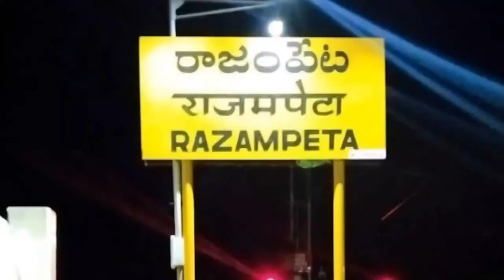రాబోవు ఎన్నికల్లో జనసేనకు ఒక్క ఛాన్స్ ఇవ్వాలని రాజంపేట జనసేన అసెంబ్లీ ఇంచార్జ్ మలిశెట్టి కోరారు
రాబోవు ఎన్నికల్లో రాష్ట్ర అభివృద్ధికై జనసేనకు ఒక్క ఛాన్స్ ఇవ్వాలని రాజంపేట జనసేన పార్టీ అసెంబ్లీ ఇంచార్జ్ మలిశెట్టి వెంకటరమణ అన్నారు నందలూరు మండలంలోని లేబాక మరియు ఆడపూరు పంచాయతీలలో పలు గ్రామాలలో 104వ రోజు పవనన్న ప్రజా బాట అనే కార్యక్రమంతో ఇంటింటికి వెళ్లారు రాష్ట్ర అభివృద్ధికై జనసేనకు ఒక్క ఛాన్స్ ఇవ్వాలని ఆయన అన్నారు